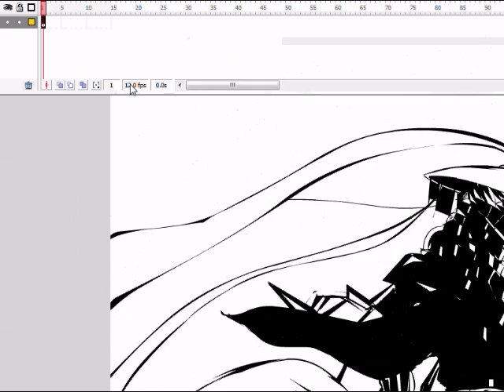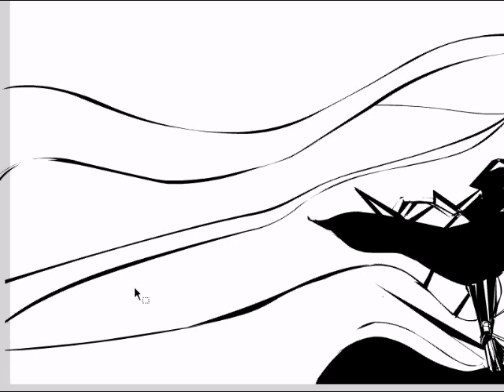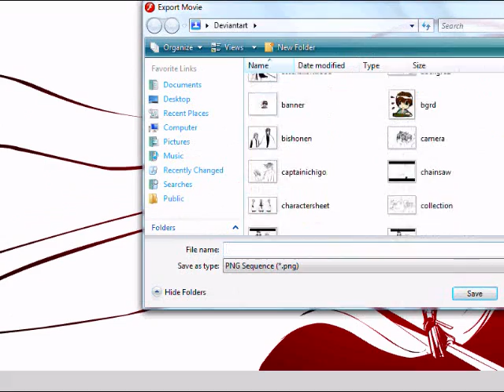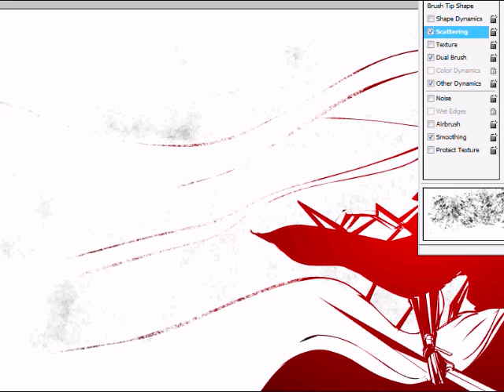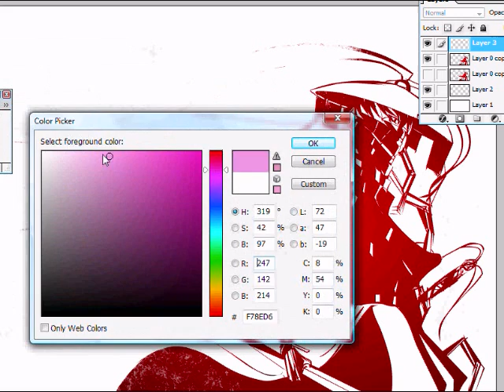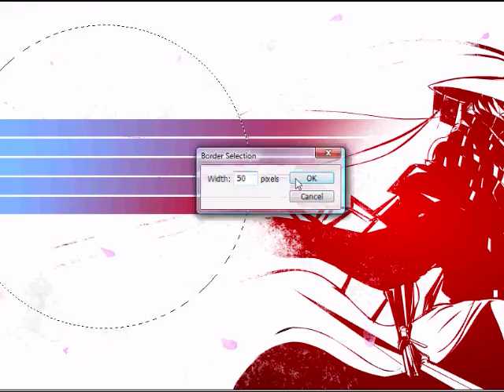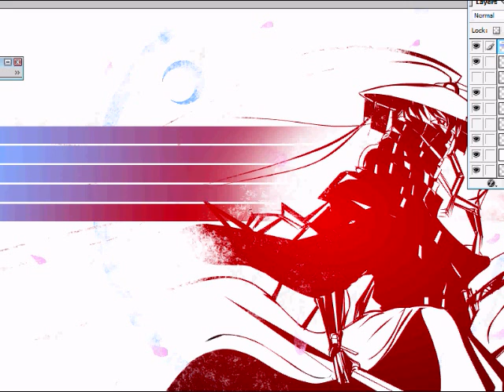Samurai Stage 3A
Here's one way.